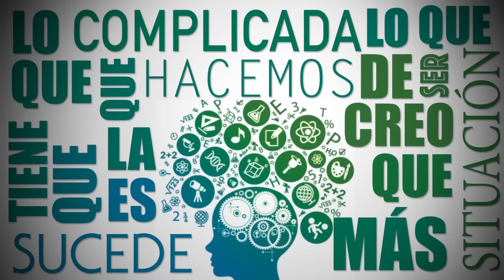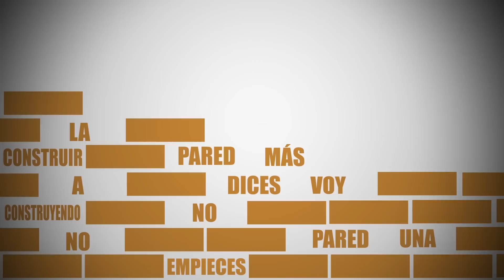KINETIC TYPOGRAPHY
Como llevo un tiempo sin subir vídeo por motivos de estudios, os subo este vídeo que es un trabajo de clase, el cual realicé el año pasado.

Para este trabajo utilicé:

- Adobe Photoshop
- Adobe Premiere

Además el texto utilizado es un resumen de conferencias o charlas en entrevistas que ha hecho Will Smith, el cual es un ejemplo para mí y decidí resumir su filosofía de vida en este trabajo.

DONACIONES:

Si quieres formar parte de este proyecto y ayudarme a hacer crecer el canal

     - Sony a5000 + 16-50 mm.
     - Grabadora de sonido Zoom H1 + micro lavalier Speedlink.

- ¿Con que programa edito mis vídeos?